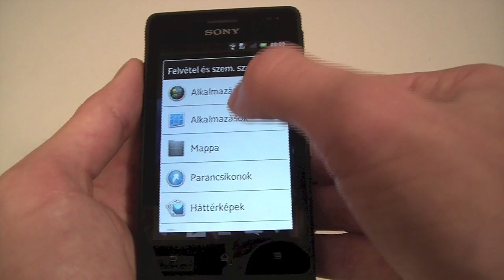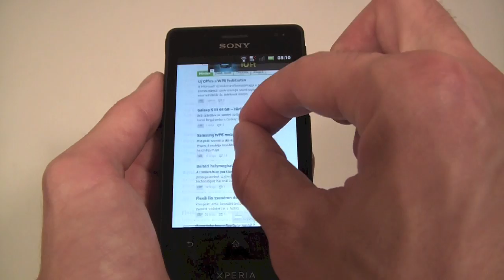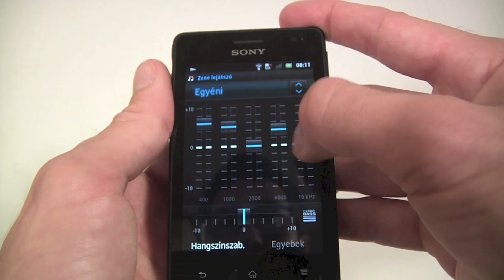Sony Xperia Go hands-on